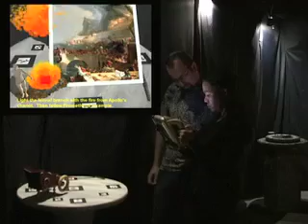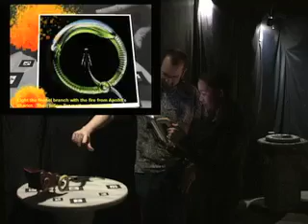AB Ch. 5 of 21: Age of Gods & Myths--Suntelia Aion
Hindsight and foreshadowing.  From the ashes of one Age arises the hopes of another.  Things are clearer and secrets are revealed...

From the Master's Thesis of:
Stephen Barker